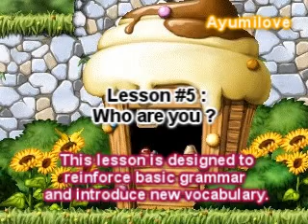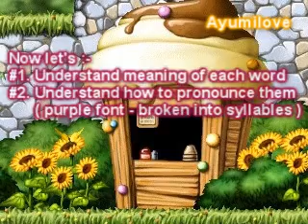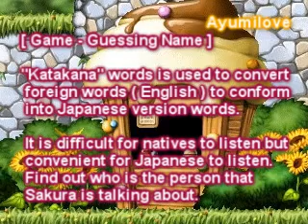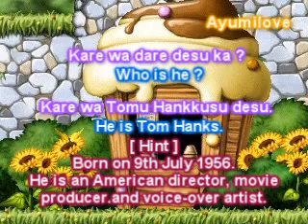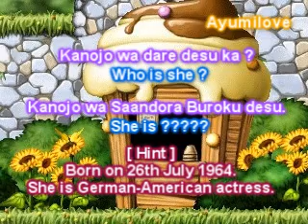Ayumilove Japanese Lesson B5 : Who are you?